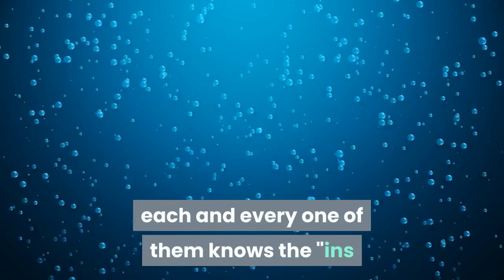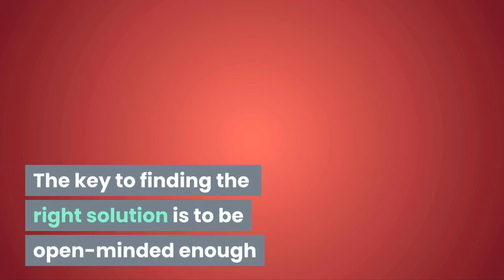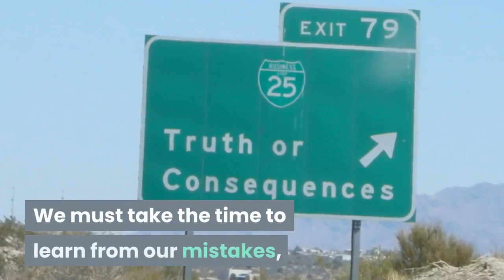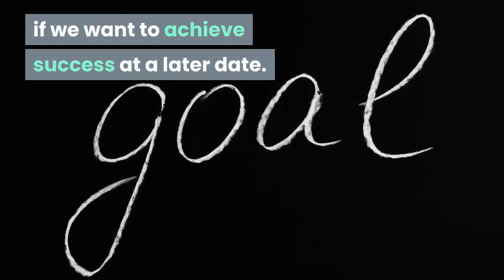What are 3 Characteristics of an Inspired Person 1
What are 3 Characteristics of an Inspired Person?
Who doesn't want to be inspiring to others?